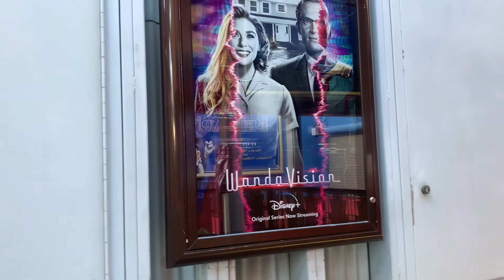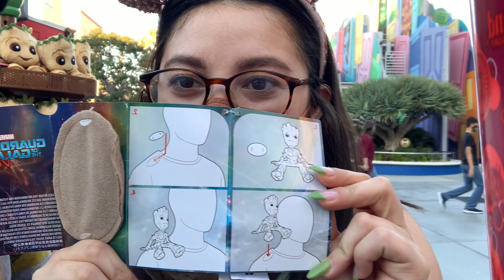first trip back at disneyland! | downtown disney, buena vista street, wandavision photo op!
I'm back! Took a week off to get my life together but we're back with a fun spontaneous vlog at disney california adventure! We got to walk around downtown disney, buena vista street, see the wandavision photo op and even a sneak peak of the new avengers campus!!

Follow on instagram for more: @adrii__lugoo

NEW VIDEOS ON WEDNESDAY